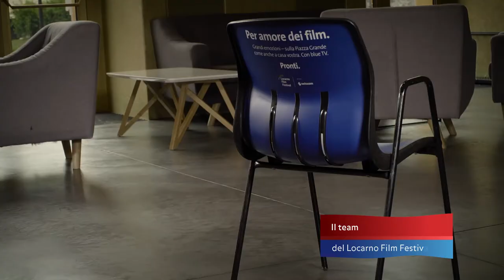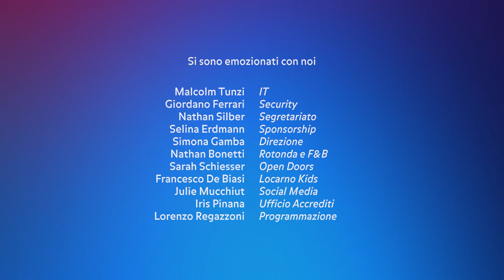Per amore dei film. E del Festival. (Team Edition)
Per amore dei film. La nuova campagna di Swisscom, Main partner storico del Locarno Film Festival, lo dice a chiare lettere. E se ci sono i film, c’è il Festival.